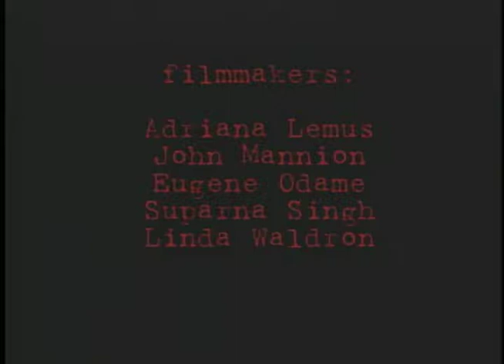Blood & White Spirits Trailer (Carpenters)